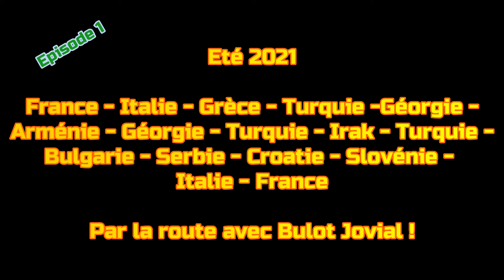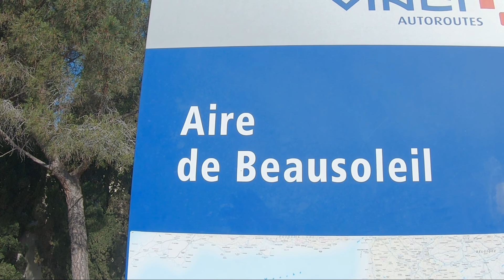053 - 2021 France-Irak en voiture ! 01 : Avez vous les moyens d'aller en camping en France ?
Périple France - Irak en voiture durant l'été 2021.
20533 kilomètres
France-Italie-Grèce-Turquie-Géorgie-Arménie-Géorgie-Turquie-Irak-Turquie-Bulgarie-Serbie-Croatie-Slovénie-Italie-France
Epopée passionnante et de nombreuses découvertes dans le Caucase et au Proche-Moyen Orient
Véhicule : Toyota BJ 75
Personnes : 2
Rencontres : plein !
Bières : un peu partout...
J'échangerais volontiers avec vous sur cette chaîne, j'ai des informations précises sur le passage des frontières, les documents nécessaires, des idées de bivouacs et de pistes en plusieurs endroits...
A votre bon cœur !

Gros Sourcils